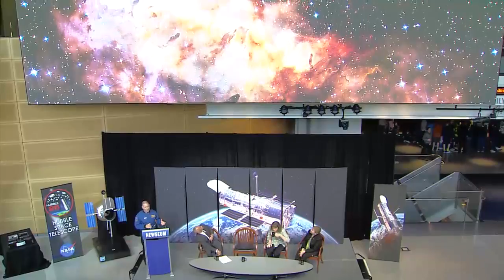Official Hubble 25th Anniversary Image Unveiled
The official Hubble 25th anniversary image was unveiled during a program at the Newseum in Washington, DC. Remarks were made by NASA Administrator Charlie Bolden, Associate Administrator for the Science Mission Directorate John Grunsfeld and others. April 24 marks the 25th anniversary of the launch of the Hubble Space Telescope.